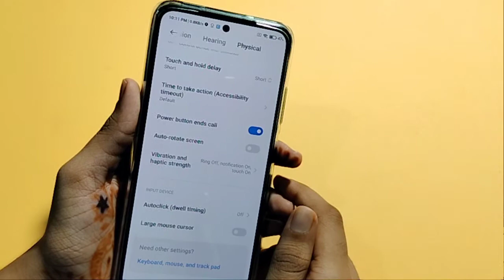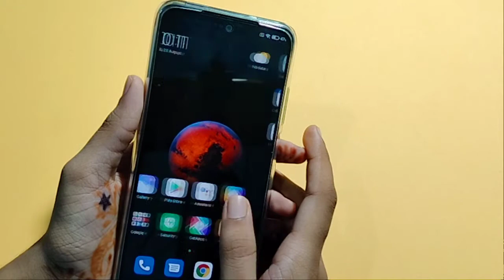how to on power botton ends call in Mi 11X | power botton ends call setting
power botton & call on kaise kare
power button end calls
power button end calls Mi 11X
why does my power button end calls Mi 11X
how to power botton and calls
press power button to end calls
how to disable power button end calls in Mi 11X
how to add or remove power button end calls in Mi 11X